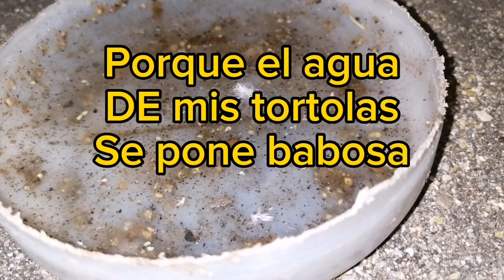PORQUE EL AGUA DE MI TÓRTOLA SE DAÑA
ASESOR DE AVES PARA CRIADORES Y VENDEDORES  asesoría aviaría

comidaaves En este canal encontraras todo lo que necesites saber en cuanto se trate de aves no importa su especie

Gallinas manilas
Gallinas ponedoras
Gallinas criollas
Tortolas criollas
Tortolas alas blancas
Tortolas zenaidas
Tortolas collarines
Tortolas de cuello negro
Rolones
Aves criollas
Perdices
Tortola perdiz
CODORNICES chinese
Codorniz china
Codorniz bobwhite
Codornices criollas
Palomas criollas
Palomas colipavo
Palomas capuchinas
Palomas modines
Palomas risada
Palomas arcangel
Palomas manilas
Palomas ceniza
Tórtolas zebra
Palomas corbatín

Palomas mensajeras
Incubación de huevos criollos
Incubadora
Tortolas diamantes
Tórtolas risueñas
Palomas modine
Palomas arcangel
Perquitos
Palometa
Comida mixta
Palomas morada
Palomas a quito

BIRD ADVISOR FOR BREEDERS AND SELLERS avian consultancy foodbirds In this channel you will find everything you need to know when it comes to birds, no matter their species tortolas shifters birds exotic birds tortolastorcaz pigeons pigeon manila chickens laying hens Creole hens creole turtle doves white-winged doves zenaid doves turtle dove collars Black-necked Doves shifty creole birds partridges partridge dove chinese quail Chinese Quail quail quail creole quail creole pigeons fantail pigeons d hooded pigeons modin pigeons homing pigeons Creole eggs incubation incubator Incubation of fertile eggs Quail egg incubation How to make a homemade incubator food for turtle feeding of turtle doves turtle dove chicks turtledove eggs How to raise quail to take out Japanese Elizabethan Parakeet how to match pigeons how to spawn pigeons First posture of turtle doves How the chicks are born How many days does a turtle dove last to take out Why my turtles do not lay Why my turtles do not take out How to know if a turtle dove is female or male diamond doves Partridge breeding common partridge breeding golden partridge breeding Reddish partridge breeding little budgies Breeding and reproduction of turtles First removal of zenaida turtle doves pomfret bird hatchery Turtle dove hatchery, aviary, common birds, Dominican birds, exotic birds food for turtle Food for turtle dove diamonds mixed food How to prepare a mixed food for birds